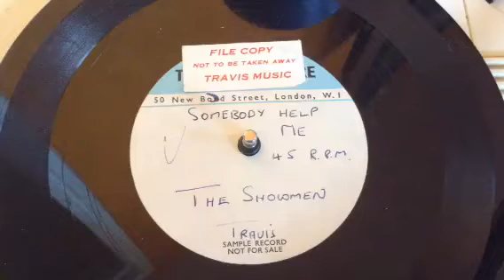The Showmen Unreleased UK 1962/3 Demo Publishing Acetate, Northern Soul, Doo Wop !!!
This is a RARE ORIGINAL UNRELEASED UK - TRAVIS MUSIC PUBLISHING / THE MUSIC CENTRE - DEMO ACETATE - NORTHERN SOUL / DOO WOP - DEMO ACETATE by THE SHOWMEN from around 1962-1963 !!!
THIS IS A SINGLE SIDED TRAVIS MUSIC PUBLISHING - DEMO ACETATE SINGLE - NORTHERN SOUL / DOO WOP - DEMO ACETATE , ORIGINAL UK DEMO ACETATE PRESSING !!!
Well here is a mystery to you all, I presume this is the same US - SOUL GROUP, THE SHOWMEN who released singles in the UK in the early 1960’s on LONDON RECORDS and in the US on MINIT / IMPERIAL and SWAN RECORDS !!!
To make it even more complicated, they also have a B. side released in the US as a single on IMERIAL RECORDS catalogue number 66071, with the same title “SOMEBODY HELP ME” but guess what, this is a COMPLETELY DIFFERENT AND SO FAR UNKNOWN track !!!
Maybe this was suppose to come out in the UK in 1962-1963 on LONDON RECORDS but for some reason was canceled ???
This ACETATE came from the TRAVIS MUSIC PUBLISHING library which I have bought and you can even see their FILE COPY sticker on the label !!!
The tracks is called: “Somebody Help Me”.